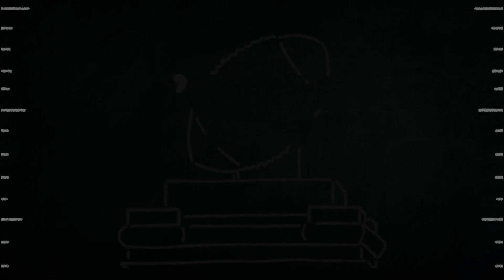Prospect Primer: Bijan Robinson should not be a first-round pick | Bills, Cowboys NFL Draft Preview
Prospect Primer: Bijan Robinson should not be a first-round pick | Bills, Cowboys NFL Draft Preview with Grayson Grundhoefer